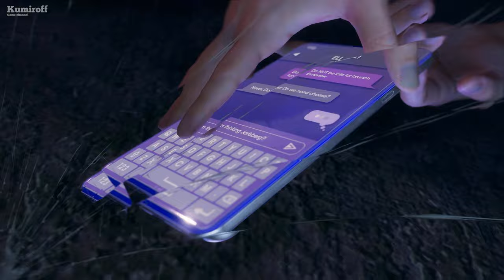Saints Row 2022 - Idols kidnap Kevin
Saints Row is an action-adventure video game and reboot of the Saints Row series. Developed by Volition and published by Deep Silver, it was released on August 23, 2022 for Microsoft Windows, PlayStation 4, PlayStation 5, Xbox One, Xbox Series X/S, and Google Stadia. The game opened to mixed to negative reviews from critics and fans.